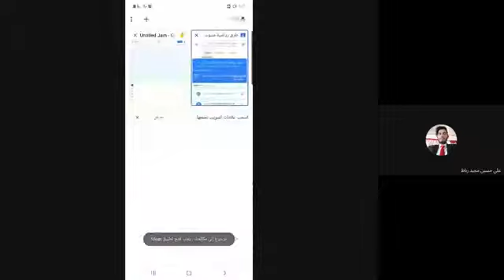الاول رياضيات طرق-محاضرة-4